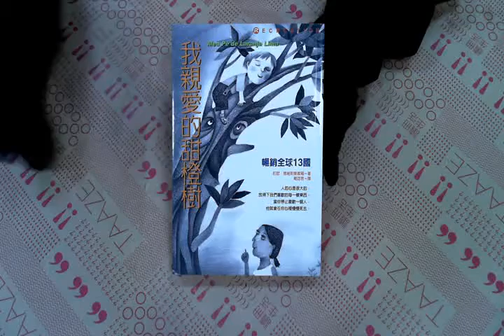TAAZE｜我親愛的甜橙樹 二手書書況 9867600894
TAAZE｜讀冊生活網路書店「我親愛的甜橙樹」，找二手書請至